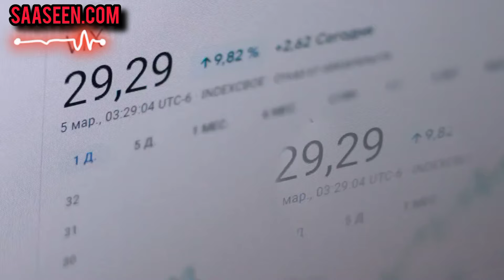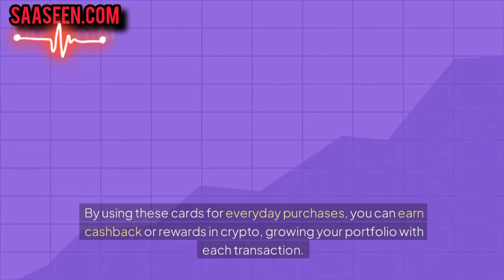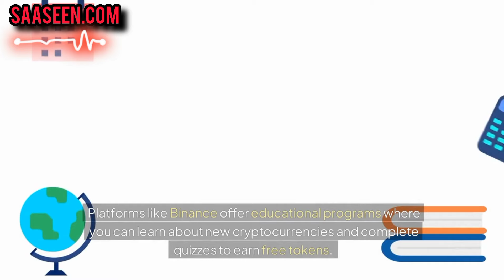How to Make $10 Daily with Zero Investment - Top Free Earning Methods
Looking to make money online with zero investment? In this video, we reveal the top free earning methods to help you make $10 daily. Start earning today without spending a dime! 💰

📝 **Chapters**:
0:00 - Introduction
0:45 - Method #1: Paid Surveys
2:30 - Method #2: Cashback Apps
4:15 - Method #3: Freelance Gigs
6:00 - Method #4: ... (and so on)